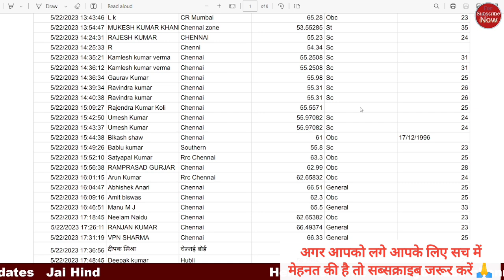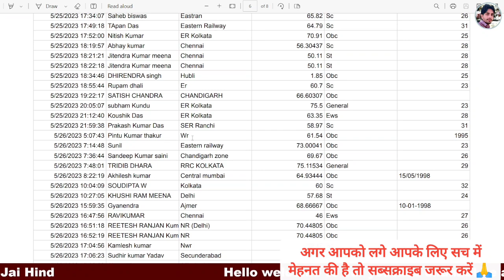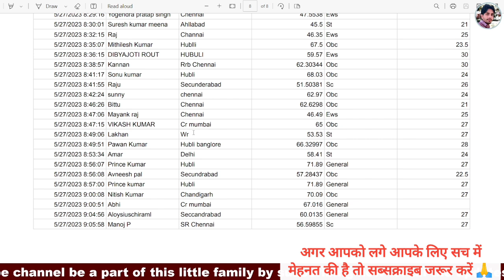ग्रुप डी वालों का बड़ा राज खुला Railway group d 2nd dv | Group d waiting list updates